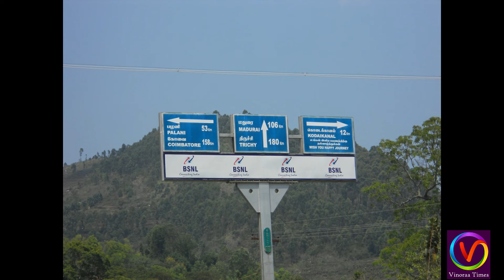குடும்பத் தலைவிகளுக்கு மாதம்தோறும் ரூபாய் 1000.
"குடும்பத் தலைவிகளுக்கு மாதம்தோறும் 1000 ரூபாய் வழங்கப்படும்" – அமைச்சர் எ.வ.வேலு உறுதி!!!